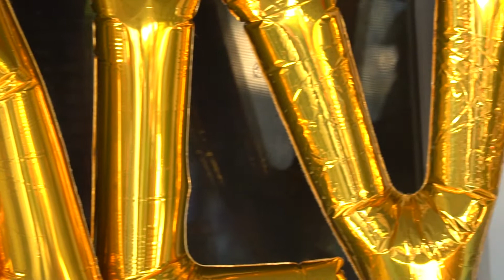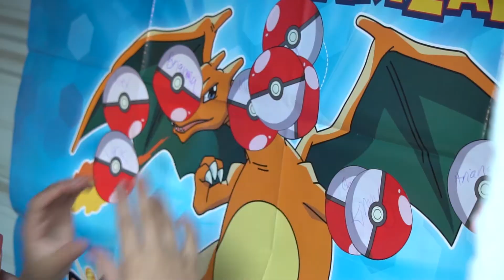Calvin's 8th Birthday